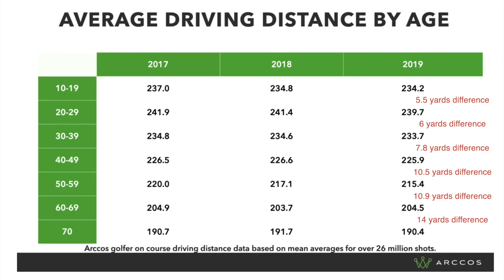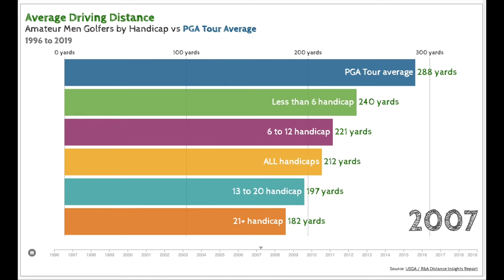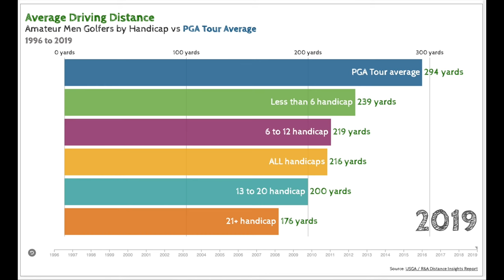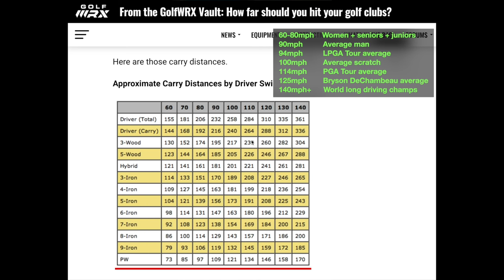How Far Should the Average Golfer Hit a Driver? (By Age, Gender, Handicap + Swingspeed!)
When you watch golf there’s nothing quite like watching the pros smash their drives 300 plus yards far into the distance.

But how far does the average golfer hit the ball?

Thanks to great advances in golf tracking technology from the folks at Arccos, top analysis by GolfWRX and the latest Golf Distance Insights Report produced by the USGA and R&A we now have great data available to answer this question.

So in this video present the latest information broken down by age, gender, handicap and swingspeed!

Recognised by Golf Digest's Editor awards 5 years running Arccos' members improve by an average of 5 strokes in their first year of membership!**

where we try and find answers to common golfing questions asked, and problems faced, by all standards of golfer.